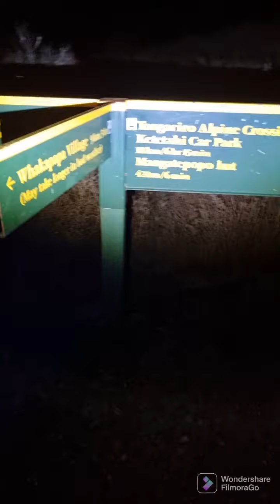Day 1 Tongariro Northen Circuit @New Zealand